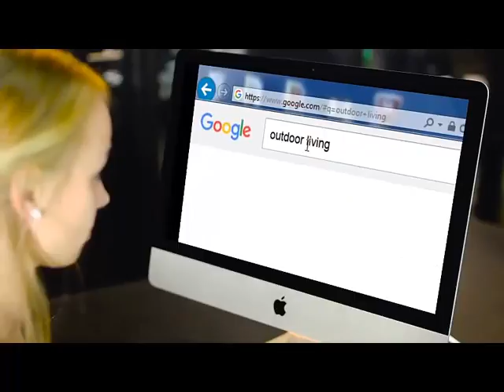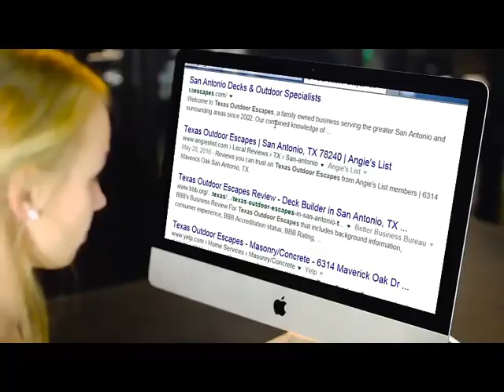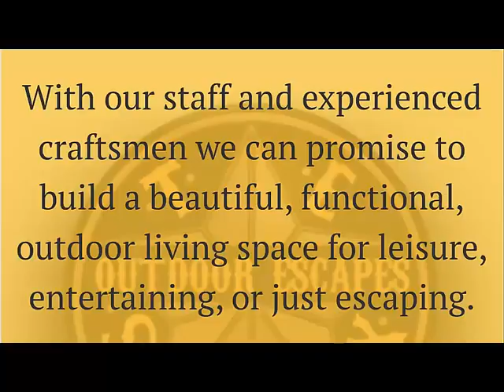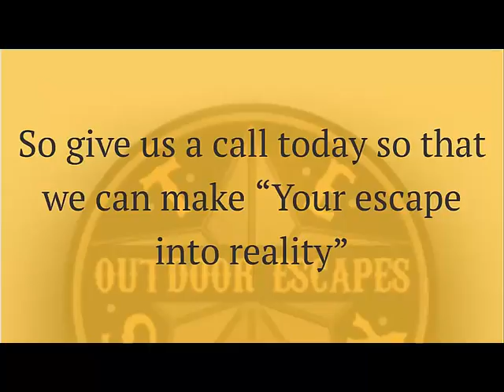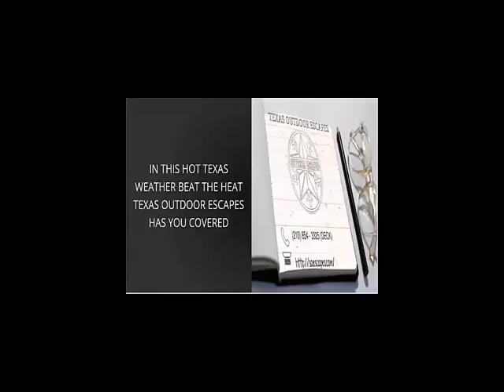Outdoor Living Patio Covers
Hire the Right Company To Build Your Patios Covers